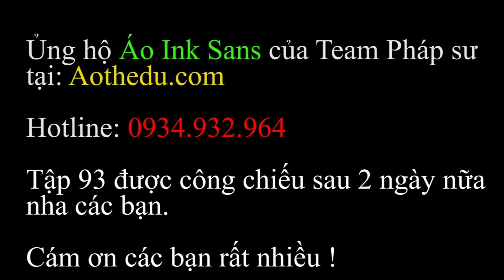Khi Ink Sans Và Anh Cương Thi Làm Shipper